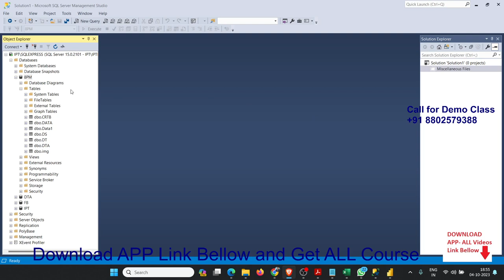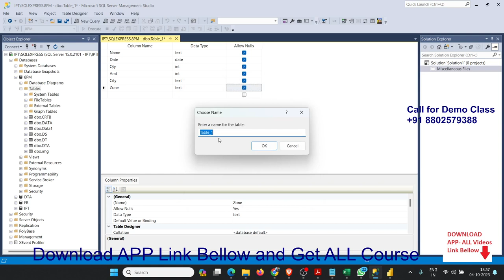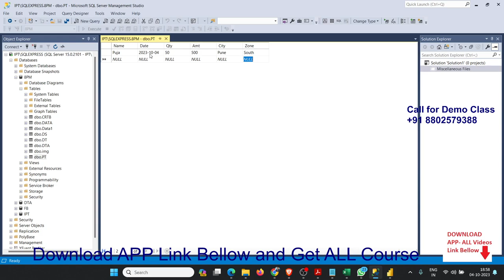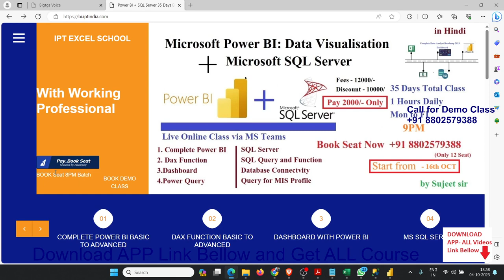Create Table In SQL & Create Database | SQL + Power BI Live Classes in Hindi SQL for Beginners